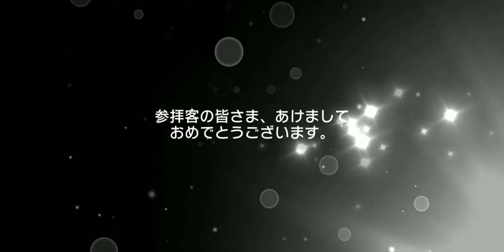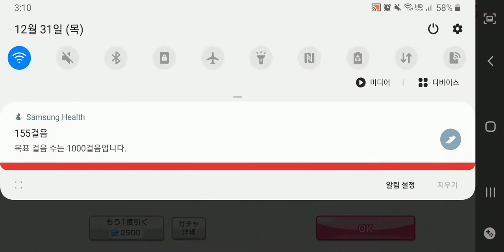【뱅드림】 10분으로 보는 2020년 마지막 운세(?) / 17차 (2021 신년) 드림페스 80연 가챠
아니 말만 대길이라 하지 말고 4성을 달라고요!

0:10 ★4 [반짝임에 손을 뻗고] 토야마 카스미
0:42 ★4 [튀는 숨, 겨울에 물들어] 후타바 츠쿠시
1:11 ★4 [맞닿는 기분] 이치가야 아리사
1:41 ★4 [무당의 대소동] 미나토 유키나
2:31 ★3 [영광의 대길] 세타 카오루

3:24 80연 가챠

* Profile *
- スクフェス : 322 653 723 (Japan) / 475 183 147 (Global)
- スクスタ : 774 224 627 (Japan) / 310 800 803 (Global)
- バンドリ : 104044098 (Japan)